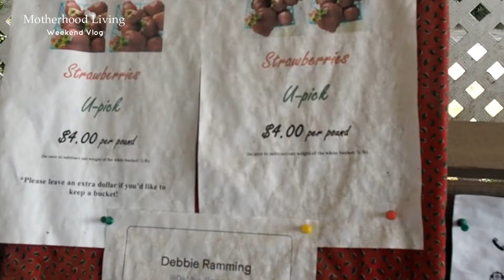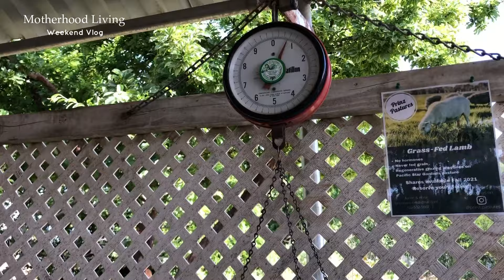【 お友達と苺狩り】休日の過ごし方｜動物パンケーキ｜オーガニックイチゴ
オンラインお料理教室
” Motherhood living Kitchen むすび ”

【 海外在住様向けクラス 】
毎週土曜日 午前10時〜（PST）

【 日本クラス 】
月曜日 午前10時〜
土曜日 午前10時〜
/　月４回
（日本時間となります）

皆様にお会いできるのを楽しみにしております♡

□ 休日のVlog

00:00 土曜日の朝（動物パンケーキ）
01:14 お料理教室のベジカキフライでランチ
02:14 母の日VLOG（お友達家族とイチゴ狩り）

私が普段愛用しているものをまとめてあります。
良かったらチェックしてみて下さい🌻❤️

/ Gabriel
Doesn't make difference

□　BGM